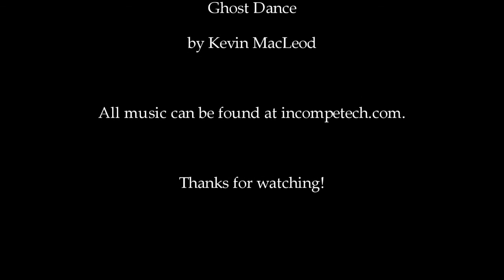MHC September 2014, Day 4 - Haunted House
The remaining four members of the team continue on after the loss of Jess and Allen.

This month, I am playing the Minecraft Hardcore Challenge with friends. Our Six person team consists of Allen (Biggmac313), Dan (DanLokar92), Jess (Jessicats), Rachel (buddyspeed13), Scott (ScottimussPrime), and myself. My videos will splice my footage along with Dan's. Scott will (hopefully?) be posting his pov on his channel.

The Lorax Challenge!
Seed: Ali
World type: Large Biome
Generate Structures: ON
Vanilla Minecraft, no mods, current version.
Hardcore Mode.
Standard rules:
No sleeping.
No eating animals, except fish, zombies.
No AFK crop growth.
No alternate world exploration.
Episodes run from sup up to sun up, when the zombies burn.
Post 9 episodes in Sept, starting Sept 1st, every Monday and Friday in the month.
Nobody dies on day one.
Special rules: No punching, cutting or chopping trees, that includes leaves.
Coords: X-54,,Z-188. Important stuff.
Objective: Survive and make a nice stone castle, with a melon farm.